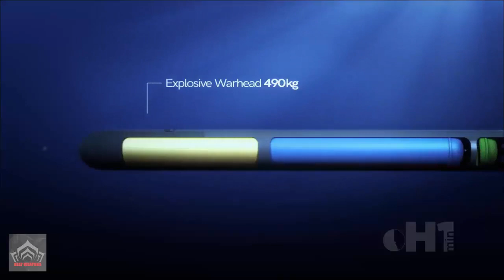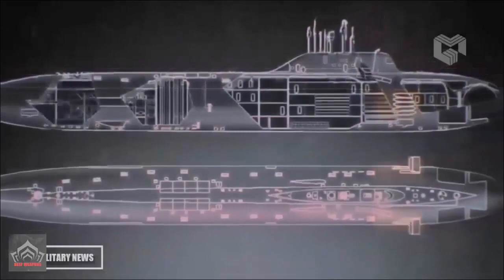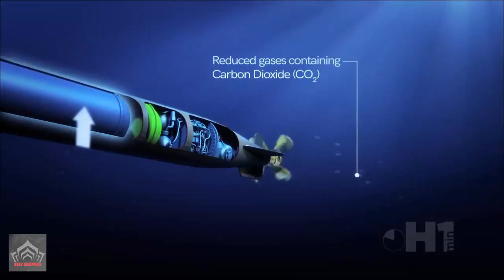Meet Russia's Unstoppable Next Generation torpedo UET-1 Ichthyosaurus replacement USET-80 torpedo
Russia Will Increase the Production of Unstoppable Next Generation torpedo UET-1 Ichthyosaurus replacement for the USET-80 torpedo, From 2023, the Dagdiesel plant in Kaspiysk will significantly increase the production of the latest UET-1 Ichthyosaurus torpedoes. The 533-mm torpedoes of the new type are theoretically compatible with all Russian submarines with the appropriate apparatus. The torpedo has a hydroacoustic homing system for underwater and surface targets, and is capable of detecting the wake.